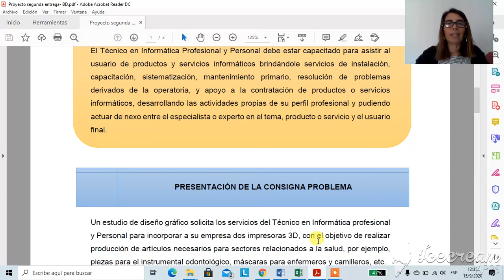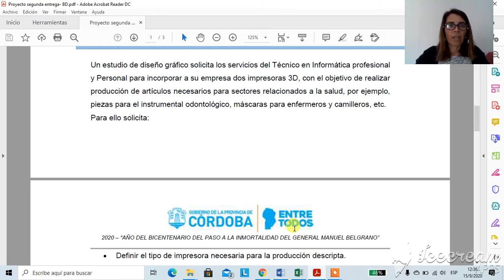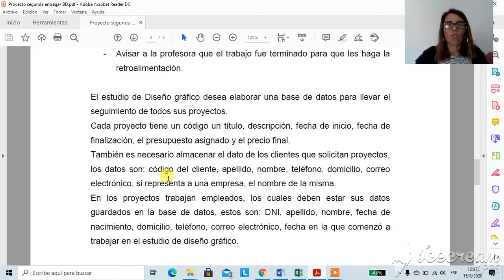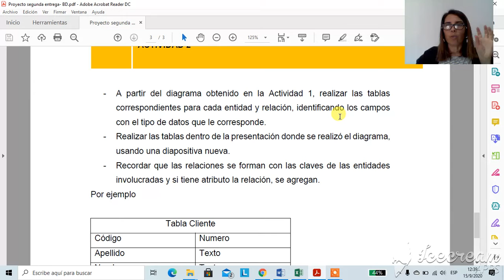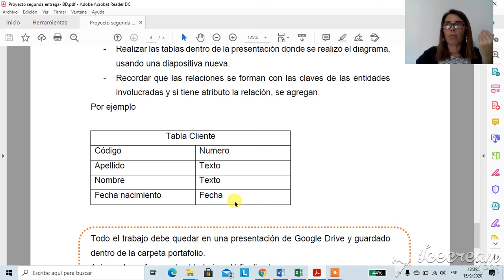Proyecto Impresoras 3D base de datos